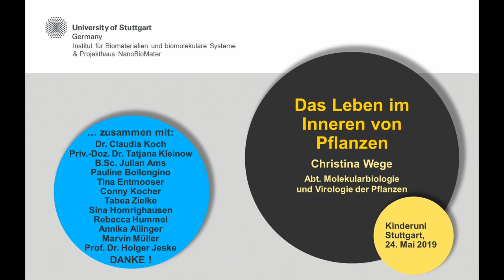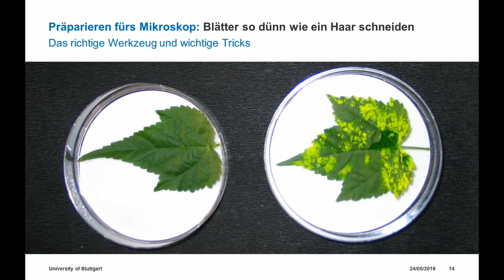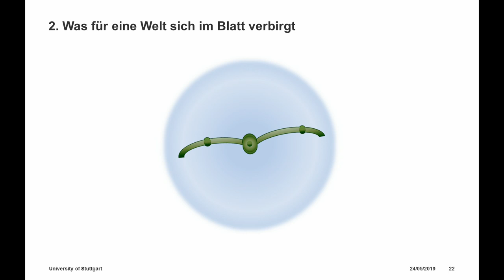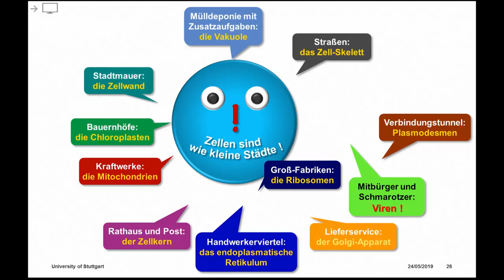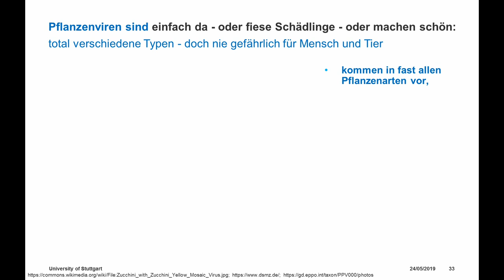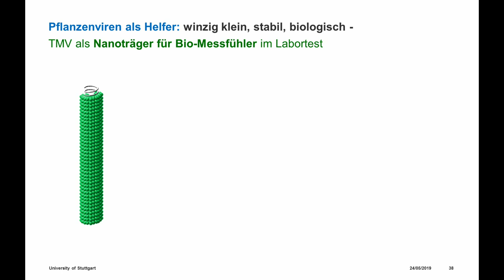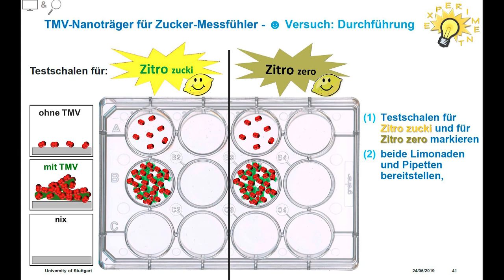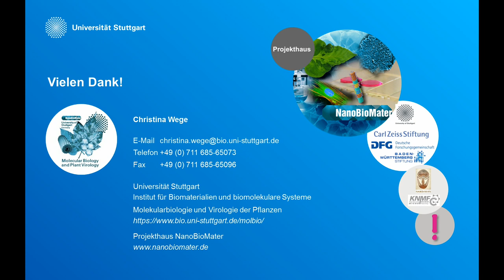Das Leben im Inneren von Pflanzen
Kinderuni-Vorlseung an der Universität Stuttgart von Prof. Dr. Christina Wege (apl.)

Blätter, aber auch Stängel, Wurzeln und Blüten sind von innen regelrechte Überraschungslandschaften. Dicht an dicht liegen kugelige, sackförmige und längliche Zellen, wie außerirdische Städte durch Tunnel miteinander verbunden. In diesen Zellen gibt es Steuerzentralen, Fabriken für Nahrung und Baustoffe, Müllentsorgungsanlagen, Transportbänder, Fahrzeuge, Kraftwerke und Aufenthaltsräume - alle winzig klein und praktisch konstruiert. Sie bestehen aus Stoffen, die wir alle kennen: aus Eiweiß, Fett, Zuckern und Erbmaterial, dazu viel Wasser und an manchen Stellen Salzschichten und Kristalle.

Kaum vorstellbar ist, dass die perfekt aufeinander abgestimmten Strukturen und Mikro-Maschinen meist ohne fremde Hilfe von allein heranwachsen und lange Zeit stabil sind. Nur weil sich in der Natur seit Millionen von Jahren selbsttätige Bautechniken entwickelt haben, gibt es das heutige Leben in all seinen Spielarten: von Pflanze bis Spinne, von Mensch bis Qualle und von Pilz bis Bakterium. Damit nicht genug, vermehren sich in jedem Lebewesen auch noch viele "Untermieter", seien es nützliche und schädliche Viren oder auch faszinierende Leuchtpilze, die nachts hilfreiche Insekten anlocken.

Zum Glück haben wir Mikroskope, durch die wir in die winzigen Wunderwelten hineinschauen können. Was wir dort finden, zeigt Professor Christina Wege in ihrer Vorlesung.